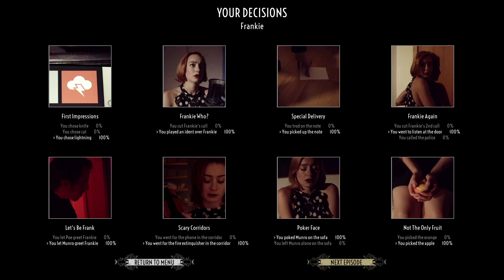Dark Nights With Poe and Munro / Episode 2: In Bed with Poe and Munro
An interactive movie with creepy tales starring radio hosts Poe and Munro, perfect for those dark nights! Strange happenings, sexual tensions and hot redheads, this has it all... Our choices matter and can change the endings of every short horror story.

Episode 2: In Bed with Poe and Munro